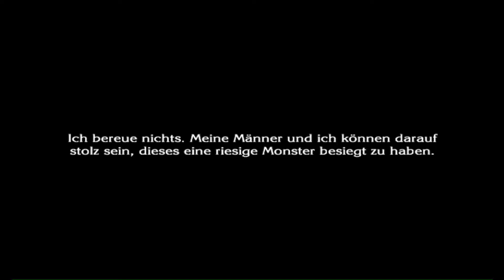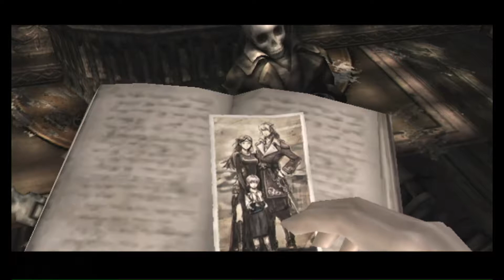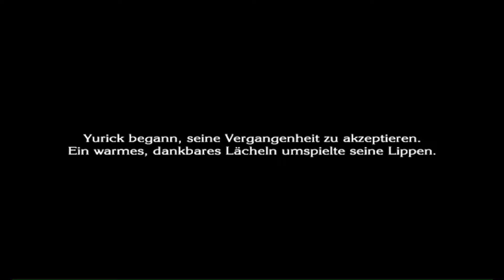Lasse spielt: The Last Story - Kapitel 14 (Ohne Kommentar)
Weiter mit dem nächsten etwas alt gewordenen Spiel. Heute spielt Lasse The Last Story auf der Wii. Wieder ohne Kommentar.